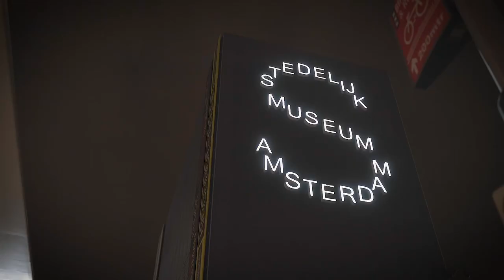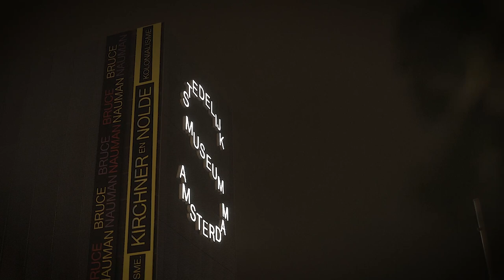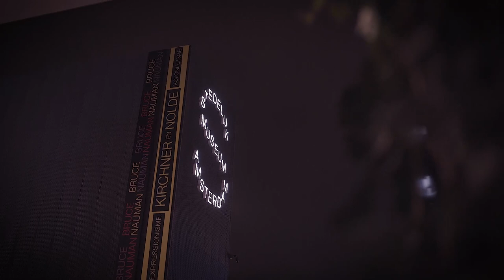Maurice West live at Stedelijk Museum Amsterdam - ADE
Hope you enjoy this mix we recorded during ADE right in the middle of Amsterdam, featuring some of my upcoming club music.

Edit by: Jeroen Boelhouwer
Special thanks to Stedelijk Museum Amsterdam and Ten Amsterdam